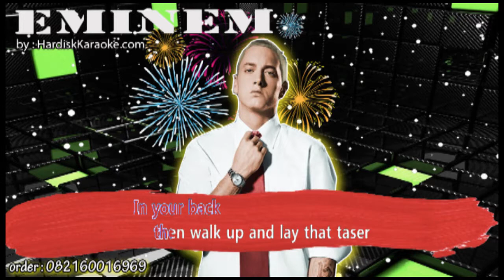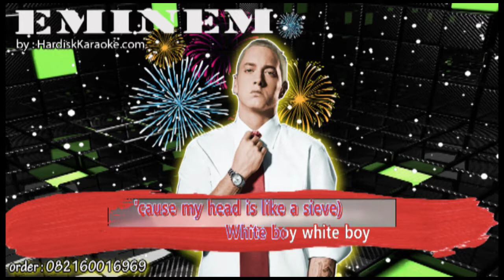UNTOUCHABLE EMINEM Karaoke